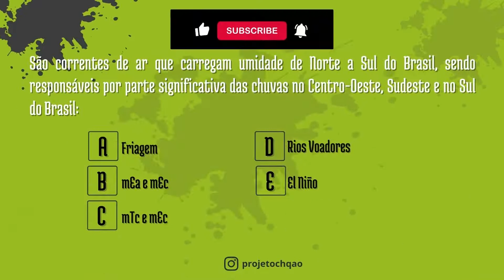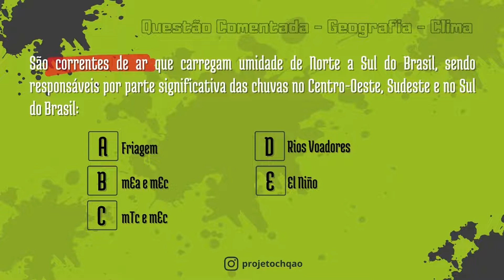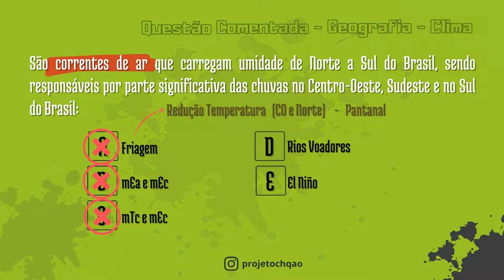Questão Comentada - Geografia - Clima #1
O clima do Brasil é influenciado pela ação de várias massas de ar.